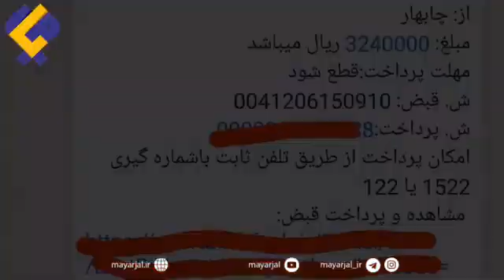روایتی از یک مشکل قدیمی در چابهار/ مردم «سرخریگ» آب ندارند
🔻به گزارش پایگاه اطلاع‌رسانی میار جل؛ بسیار از اهالی محله گفتند با وجود اینکه به صورت قانونی امتیاز بهره برداری از آب شرب را از اداره آب چابهار خریداری کردیم اما به خاطر نبود آب مجبوریم آب را به صورت آزاد از تانکری ها با مبلغ های گزاف خریداری کنیم.
برخی دیگر می‌گفتند با جود اینکه آب نداریم اما باز هم اداره آب چابهار برایمان قبض های آنچنانی با مبالغ گزاف میفرستد و‌گویا پول هوای در جریان داخل کنتر را نیز از ما میخواهند. در پایان اهالی این محله از مسولان مربوطه خواستند تا مُجدانه این مسأله را پیگری نمایند و حق آبه آنها را برگردانند.
برای رعایت اصل بیطرفی و رعایت انصاف، خبرنگار میار جل از اداره آب و فاضلاب چابهار درخواست پاسخ درباره این موضوع را کرد اما پس از چندین روز پیگیری و حتی ترتیب قرار ملاقات و مصاحبه پاسخی دریافت نکردیم.

 ✅ میارجل ، رسانه فعالان فرهنگی اجتماعی اقتصادی بلوچستان